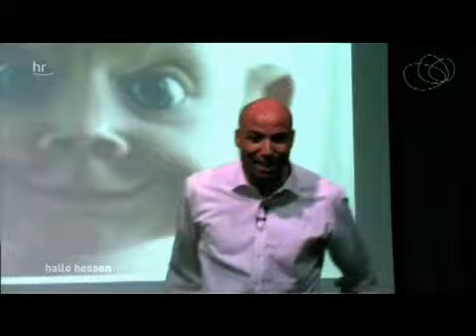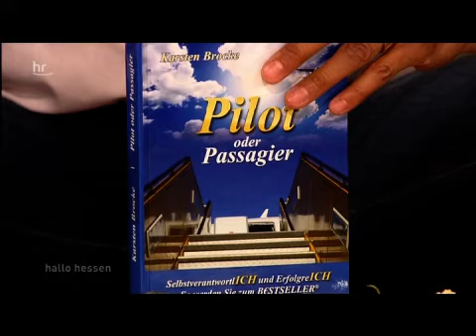Edgar Itt - Olympia steckt in JEDEM.mp4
Sie wollen erfahren, wie Sie ihr persönliches Olympia erleben können? Sie
wollen wissen, was einen Menschen dazu treibt aussergewöhnliche Erfolge zu erreichen? Sie wollen erkennen, wie Sie ihre Hürden zum Erfolg nehmen? Bei Edgar Itt werden sie es erfahren. Er sorgt mit Inspiration für Motivation.